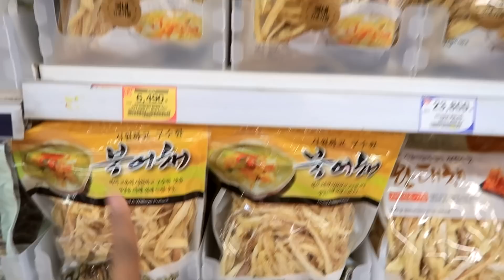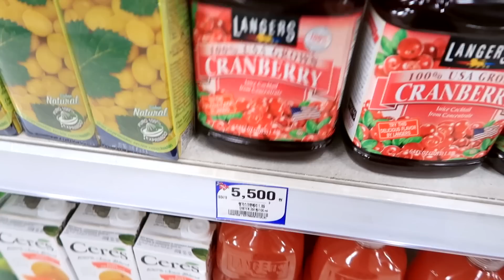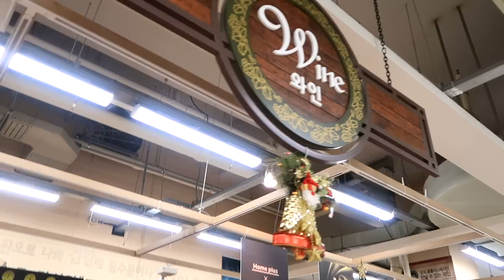GROCERY SHOPPING IN KOREA **FAIL**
Moving to Korea soon? Ever wondered what Korean supermarkets are like? Join me for a shopping adventure at HomePlus, Korea's version of Walmart, as I show you all the junk food I buy LOL.